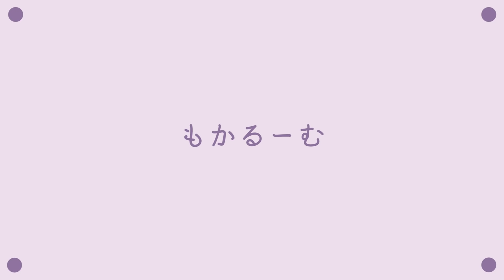【大発表】もかろんずのみんなから挨拶募集したら、珍回答続出！？🤭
本日は、『挨拶』を決める動画！🍈

最初の動画で募集した挨拶を決めました！✨
自分なりに沢山考えて決めたので、気に入っていただけたらいいなと思います❕

たくさんのコメントありがとうございました💗